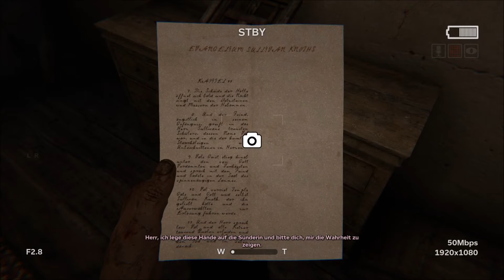Du bist nicht Pater Jürgen!!! // Let's Play Outlast 2 Part 3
Dieser Pater ist nicht unser alter Freund Jürgen aus dem ersten Teil...
Er lässt uns nicht mal zum Gottesdienst kommen. Schaut euch die Folge an um diesen dicken, bösen Mann mit uns gemeinsam zu hassen.